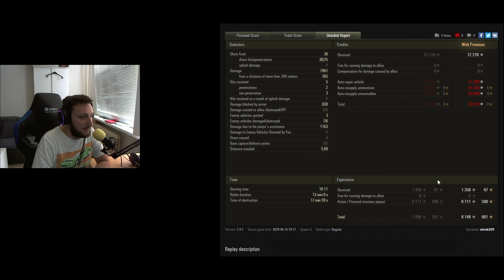World of Tanks/ Divácký replay/ TVP T50/51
Live Streamy
OBCHOD:
Trika/hrnky atd.
KOMUNIKACE:
→ Divácký replay